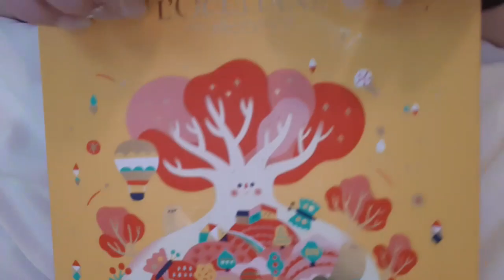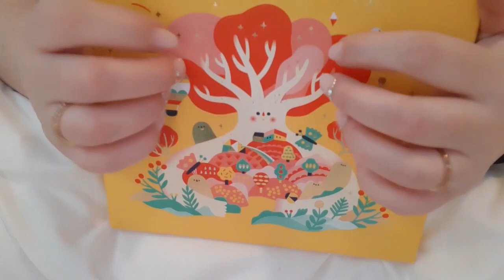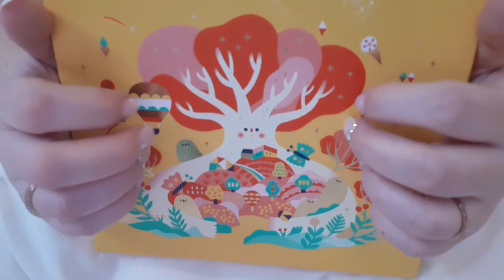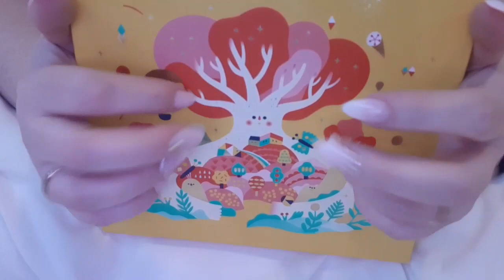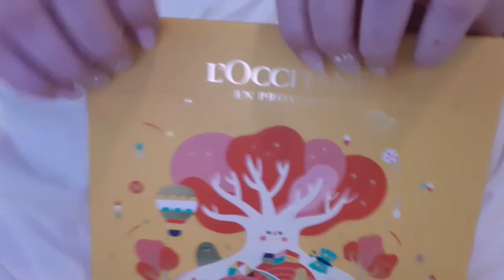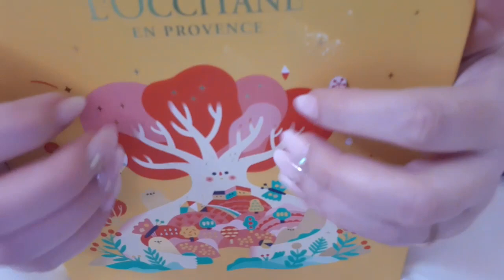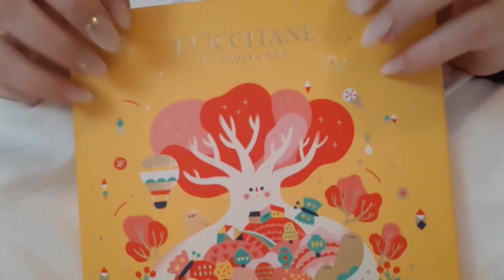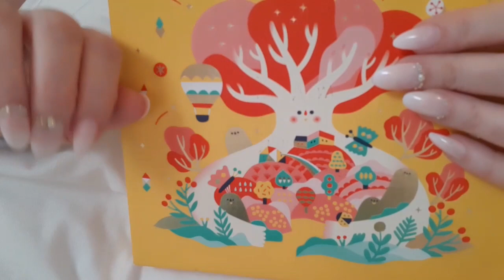ASMR Fast Aggressive Tapping-No Talking After Intro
Fast aggressive tapping on a box lid. No Talking,Lo-fi.

I record without the Blue Yeti microphone and use my headphones or cell phone only for picking up the audio. I personally love both when I watch ASMR. I hope you like them too ❤